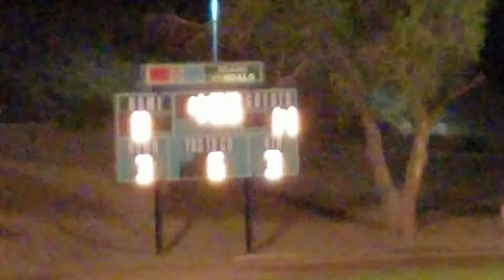Vandals vs Miners